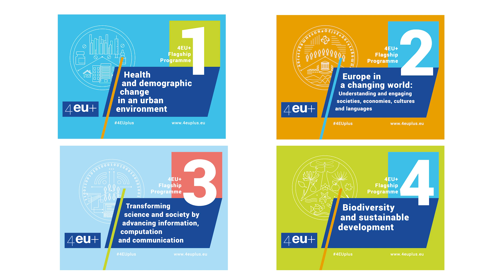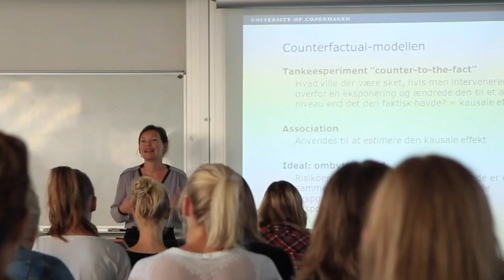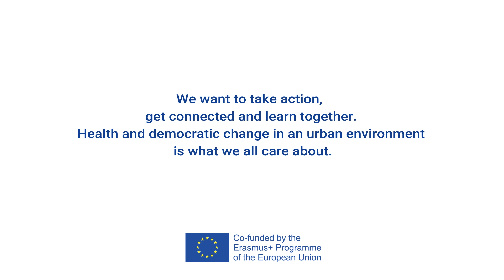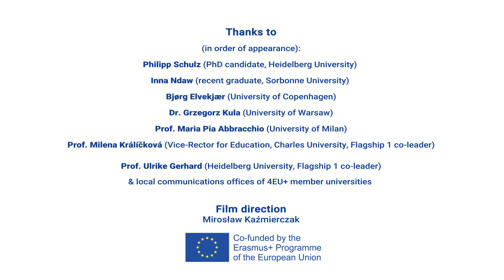4EU+ Flagship 1 - “Health and demographic change in an urban environment”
“Health and demographic change in an urban environment” is the theme of the 4EU+ Flagship 1 programme. In this video, representatives of the six 4EU+ universities explore the F1 thematic focus and the most important challenges to be addressed by researchers, PhD candidates and students working within Flagship 1. By carrying out joint research and educational projects, F1 representatives wish to contribute to the promotion of health and development of smart cities.